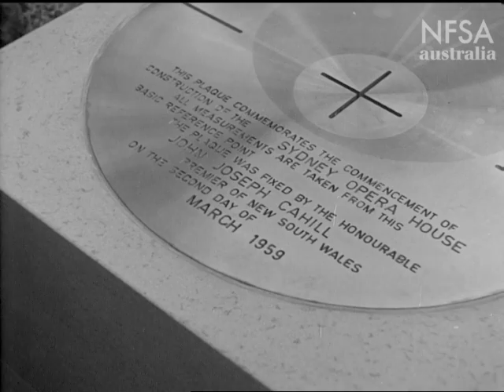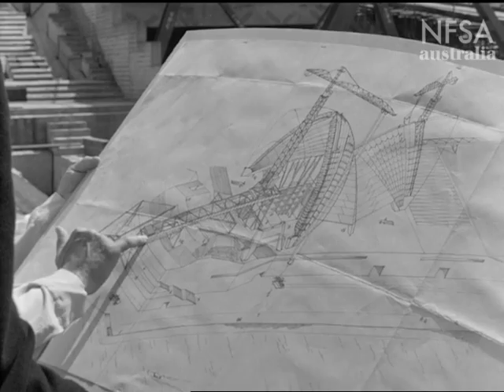Landmark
Made by The Commonwealth Film Unit 1972. This short film was produced in 1972 from historic and contemporary footage of The Sydney Opera House including footage of its complex construction and the site's previous use as a tram depot.  It has a musical score but no narration and is our first offering to celebrate the 40th anniversary of the opening of the Sydney Opera House on 20th October 1973. This incredible building by architect Jørn Utzon has indeed become a landmark.